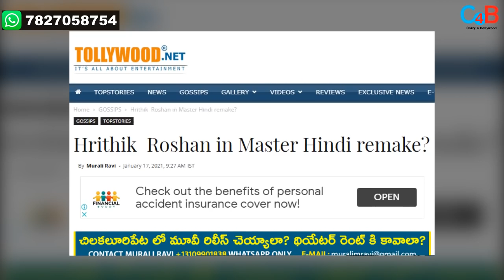Hrithik Roshan To Be Part Of Hindi Remake Of MASTER Along With Vijay Sethupati?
According to the reports , Hrithik Roshan might be part of MASTER Hindi remake!